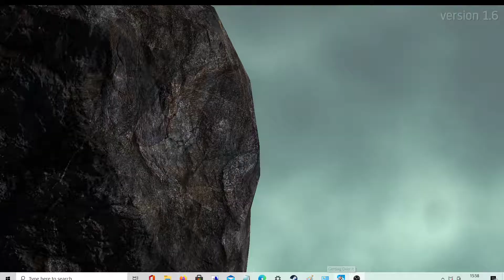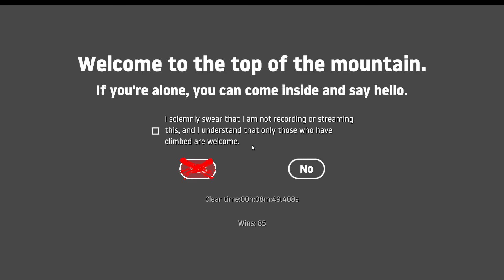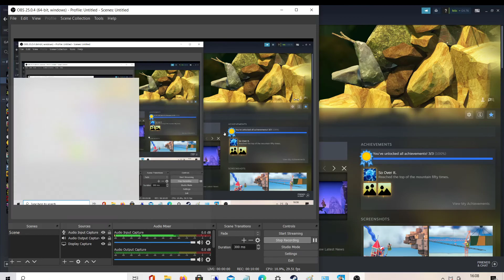Beating GOIWBF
Here. I did it. Did this 0.5fps video make you happy? Because I sure didn't feel that way when I fell from Orange Hell in slow motion while Bennet rambled in the background about how 'some cliffs are too sheer or too slippery, and the player is constantly, unremittingly in danger of falling and losing everything.' While I may not have fell and lost everything I sure as hell did lose my sanity.